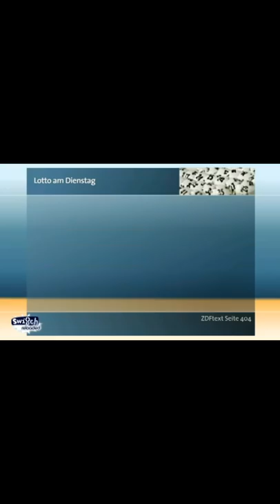Einfach mal blank ziehen | Switch Reloaded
Neues vom Chaos-Duo...

Bissig, witzig, intelligent. Kurzum: Satire vom Allerfeinsten. Das ist Switch reloaded. Mit ihren Sketchen  hält das Team um die Comedians Bernhard Hoëcker, Michael Kessler, Max Giermann und Martina Hill dem deutschen Fernsehen schonungslos den Spiegel vor. Egal ob Heidi Klum, Florian Silbereisen, Dieter Bohlen oder Stefan Raab - hier bekommt jeder sein Fett weg.

Für Fans der Comedy-Truppe gibt's hier im Channel noch mal die besten Sketche und die bissigsten Parodien im Überblick. Von Mitten im Leben mit Dennis und seiner Larissa über das Supertalent bis hin zu Heidis Topmodels und Jorges Lauftipps bietet der Channel die unterschiedlichsten parodierten Sendungen des deutschen Fernsehens. Mit der Verkörperung Hitlers in Obersalzberg treiben die Comedians die Satire auf die Spitze, aber auch Sendungen des RTL-Spektrums rund um die Auswanderer, die Super Nanny, Bauer sucht Frau, Rach der Restauranttester, die Geissens, Let's Dance und Raus aus den Schulden werden auf die Schippe genommen. Auch das eigene Programm wird nicht verschont, denn mit The Voice of Germany und Germanys next Topmodel bekennen sich die Comedians zu einer humorvollen Untermalung einiger Formate der Pro Sieben Bandbreite.
Also, Reinklicken und schlapplachen.